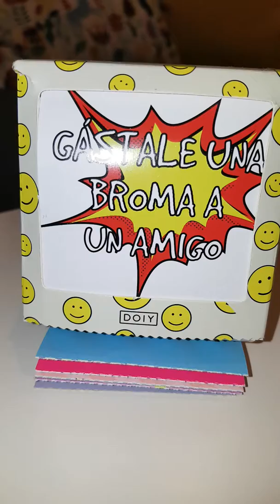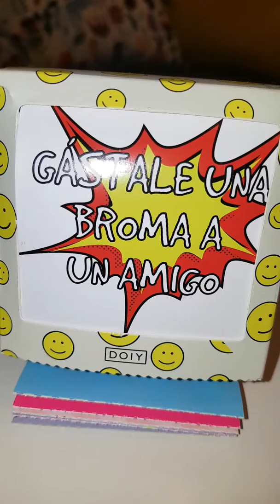DÍA 15 RETO DE FELICIDAD EN 30 DÍAS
Día 15: Hazle una broma a un(a) amig@ y/o a un familiar!! 🤭🤣
RETO DE FELICIDAD EN 30 DÍAS 😁

Yo le hice la bromista a uno de mis mejores amigos!! 🙊🙊
¿Qué broma harás?, ¿Cuál es la mejor broma que has hecho o te han hecho?

😂😜🤪🤭 Las bromas, el humor y la risa nos hacen la vida más ligera y llevadera, nos ayudan a tener una actitud positiva y creativa ante las situaciones y acontecimientos que experimentamos.  El hacer una broma o recibir una broma beneficia a nuestra mente🧠, nuestras emociones💕 y a nuestro cuerpo💪.

El humor nos reconecta con nuestro niño interior👶 , esa parte juguetona y divertida que todos llevamos dentro.

 🔝👌👍BENEFICIOS PSICOFISIOLÓGICOS DE UTILIZAR EL HUMOR Y LAS BROMAS EN NUESTRA VIDA DIARIA:

1. Estimula la secreción de endorfinas, esto produce sensaciones de bienestar y placer.
2. Reduce las hormonas del estrés y tiene una función analgésica.
3. Mejora nuestra memoria, ya que hay una mayor oxigenación del cerebro y relaja nuestra mente.
4. Favorece la creatividad.
5. Fomenta la unión y la satisfacción en las relaciones interpersonales.